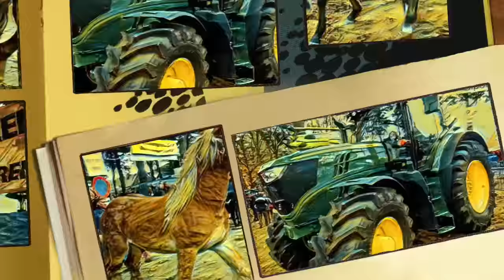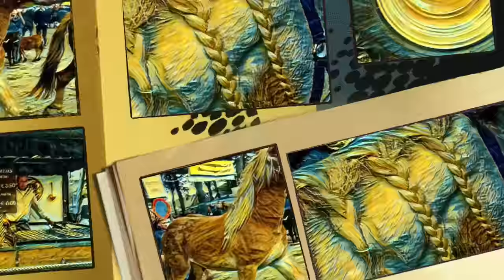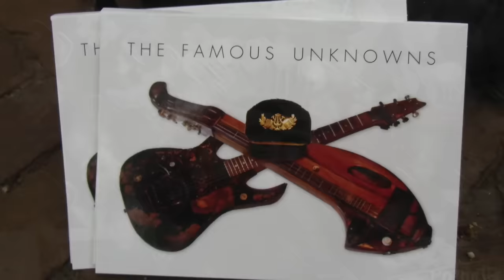De Zuidlaardermarkt 2016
This is the biggest Horse market of Europe.
The Band who's playing are the "Famous Unknowns".